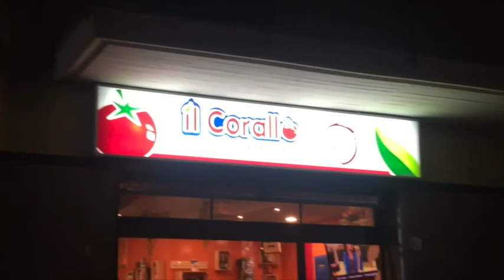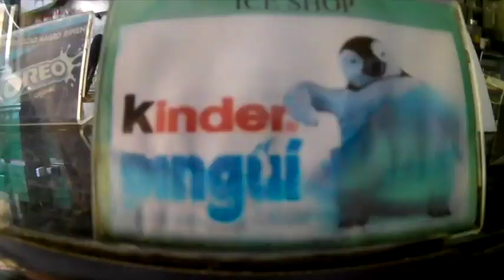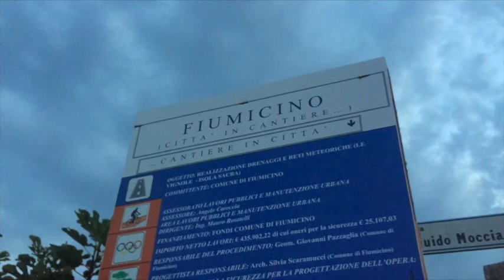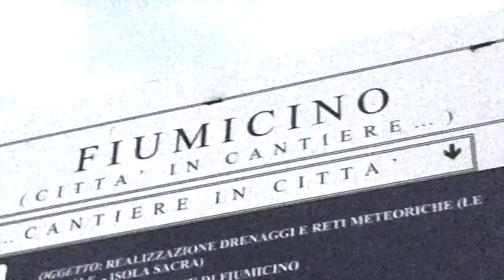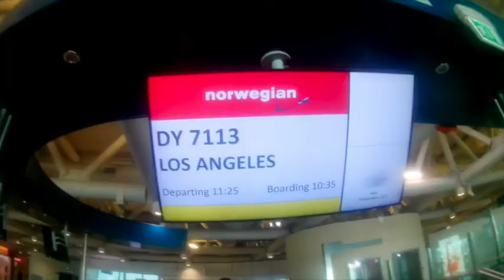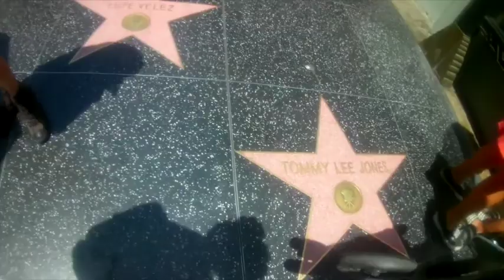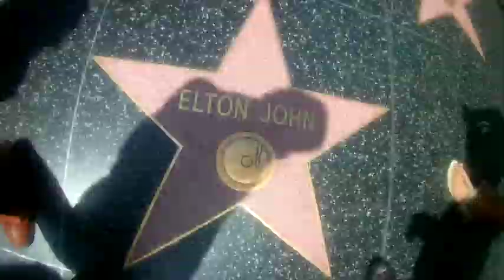Part 1 - Italy/California 1/3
Music: 'I'm waiting for the man' written by Lou Reed/The Velvet Underground. Covered by me.
'The wonderland I got lost in (as I found you)' written & recorded by me.